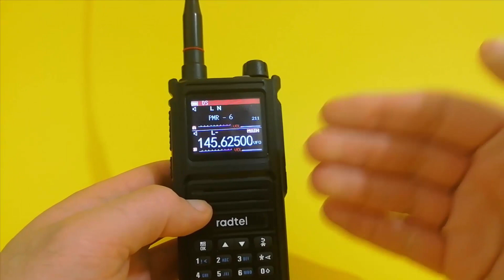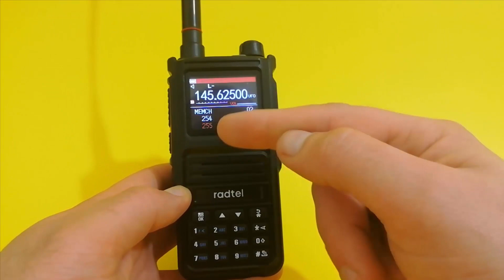Radtel RT-470X - Repeater Programming - How to Set and Save Repeater Channel - работа через репитер